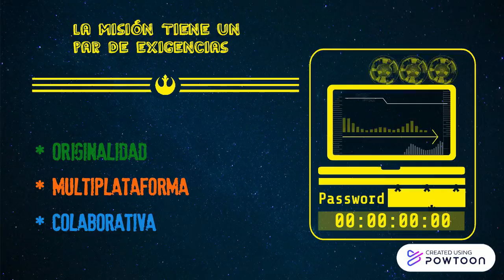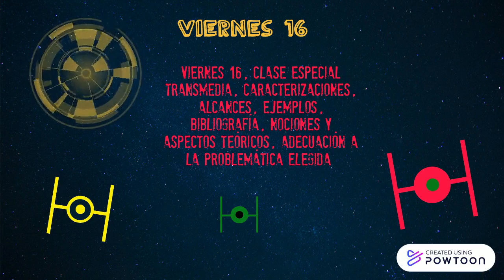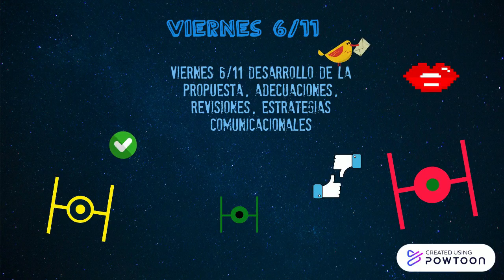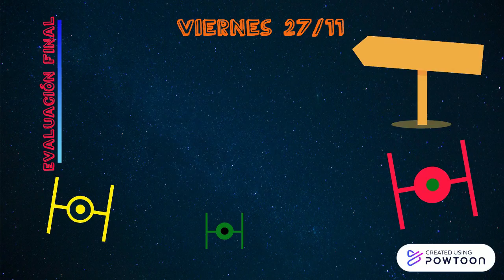May Support Be With You!